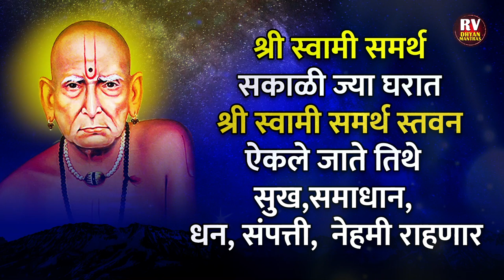सकाळी ज्या घरात स्वामींचे हे स्तवन ऐकलं जाते तिथे सुख,सम्रुद्धी सह सर्व मनोकामना पूर्ण होतात..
श्री स्वामी समर्थ स्तवन | नाही जन्म नाही नाम | Swami Samarth Stavan | Nahi Janma Nahi Naam | Swami Samarth Stuti Stavan

श्री गणेशाय नमः | श्री सरस्वत्यै नमः | श्री गुरुभ्यो नमः | श्री कुलदेवतायै नमः|

श्री अक्कलकोट निवासी पूर्ण दत्तावतार- दिगंबर - यतीवर्य- श्री स्वामीराजाय नमः ||

Dindori Pranit - Shri Swami Samarth Stavan
Singer: Tejeswinee Ingale
Producer - Bhakti vision / RV Dhyan Mantras

Dhyan Mantras or Meditation Mantras are not meant to be played before or after meditation, instead they are used to create environment conducive to meditation. It creates a meditative, smoothing and a calm atmosphere.

RV DHYAN MANTRAS  is an official channel that's
bringing you best Collection of Marathi Bhaktigeete, Pahateche Bhaktigeet , Sakalche shlok,Sandhyakalche shlok,Morning Bhajan,Abhang, Bhajans, Kirtan, Gavlan, Warkari Bhajans, Bhupali, Mantras, Shloka, Stotras, Suktam, Aarti, Vedic Chants, Meditations, Spiritual Music & lot more.